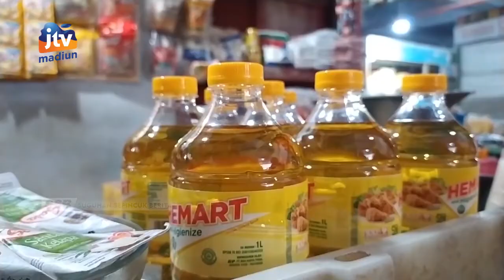KOTA MADIUN - Harga Minyak Goreng Tinggi, PEMKOT Kembali Operasi Pasar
Harga minyak goreng curah di pasar tradisional kota madiun masih tinggi. Menyikapi hal tersebut pemerintah kota madiun bakal kembali menggelar operasi pasar. Titik operasi pasar akan dilaksanakan di tiap kecamatan.